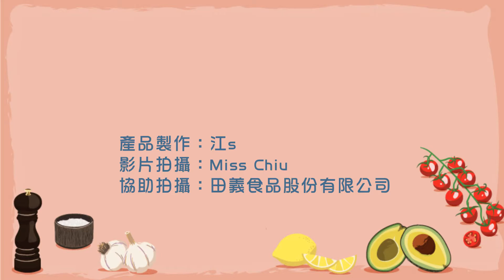內餡粉-白起司風味：製作◆田義食品◆Premix powder maker